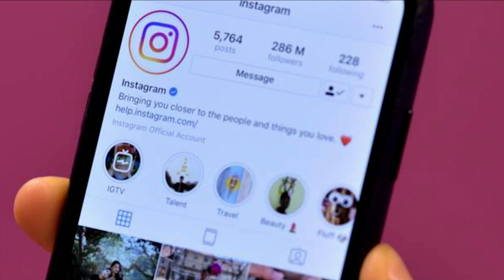Instagram unveils new features aimed at creating healthier mental environment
Instagram is rolling out a handful of new features aimed at making it harder for users, particularly teenagers, to become overly-infatuated with the social media platform. The company says it is trying to create a safer mental health environment for its younger users